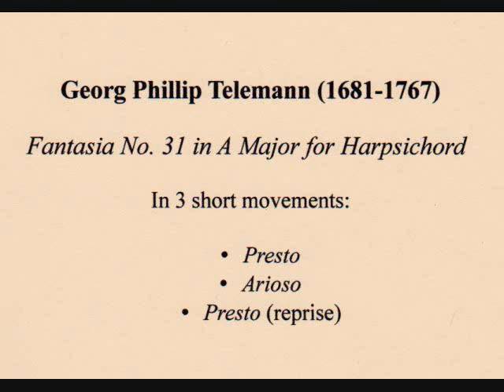Telemann - Fantasia No. 31 for Harpsichord (Played by Eero Richmond)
Fantasia No. 31 in A Major for Harpsichord, by Georg Phillip Telemann (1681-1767). Played by Eero Richmond.